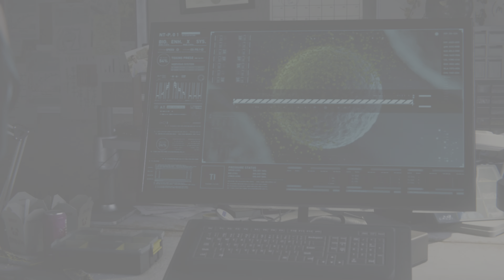Marvel's Spider-Man Remastered Fidelity Mode Walkthrough PS5 Gameplay 4K HDR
Marvel's Spider-Man Remastered Walkthrough PS5 Gameplay 4K HDR 60 FPS With GiGisLab